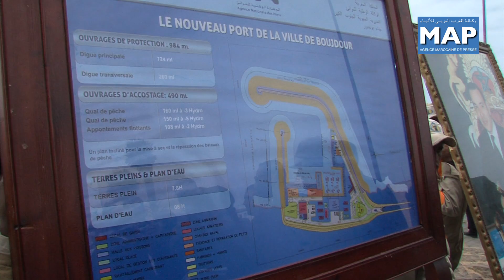زيارة بعثة الصحافة لميناء بوجدور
سيشتغل بميناء بوجدور ما لا يقل عن 800 قارب للصيد الساحلي والتقليدي٬ بطاقة أربعة إلى خمسة أشخاص٬ انطلاقا من رصيفين بعمق 3 و 5 أمتار. ويعطي هذا العدد من القوارب صورة عن العدد الكبير للأسر التي سيكون الميناء المصدر الرئيسي لعيشها٬ وعن نسبة الساكنة المحلية التي ستستفيد بشكل مباشر من هذه المنشأة٬ على اعتبار أنها تعيش بشكل شبه حصري من أنشطة الصيد